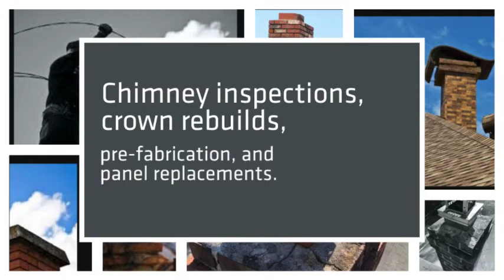The Flue Doctor Inc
chimney sweep, chimney install/repair, contractor, dryer vent cleaning, window, window washing